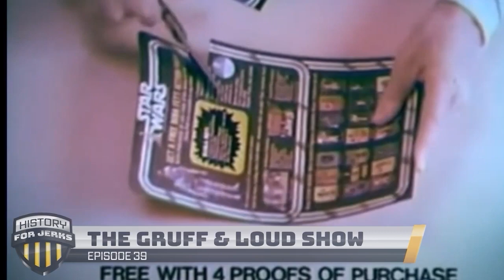Gruff & Loud Episode 039: Radio & Gas Station Tours & Chynna Phillips Marriage Trivia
Gruff & Loud welcome childhood friend, DROO back the show to play a round of F, Marry, Kill, plus Loud tells a story of taking a radio station tour.

Intro Music Ruin My Life by Matt Truman Ego Trip.